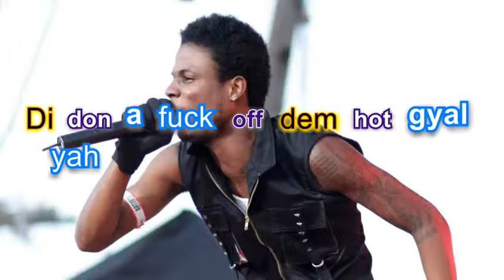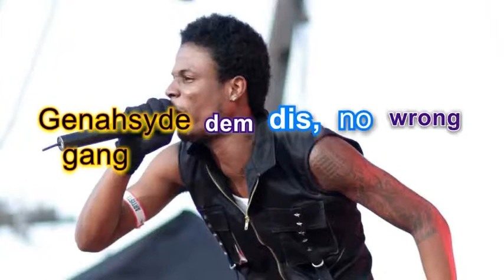One Don - Masicka ~ December 2015 (Lyrics)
No Copyright Intended, For Promotional Purposes Only.©. If you're the owner of any content posted here or it offends you in any way, please email me at to get it removed from the account!